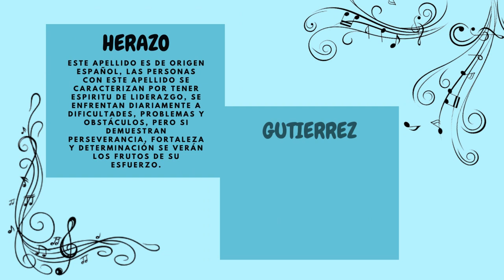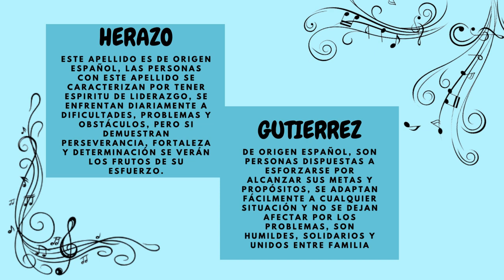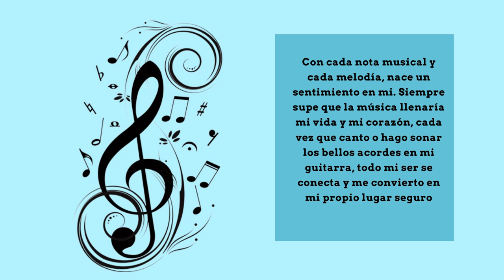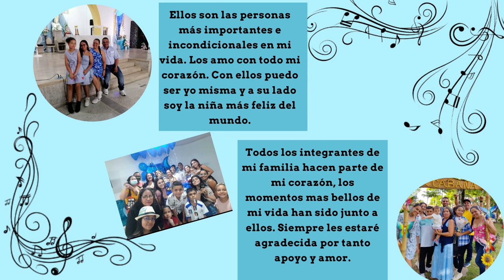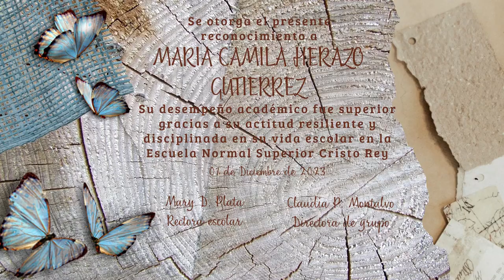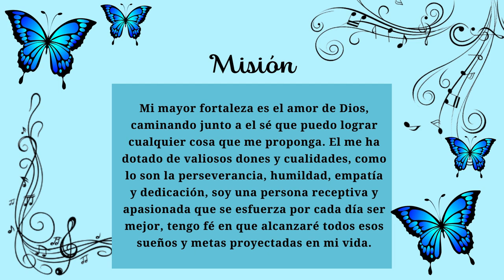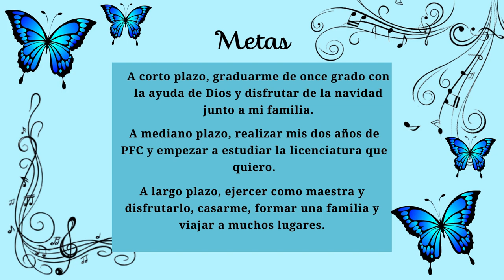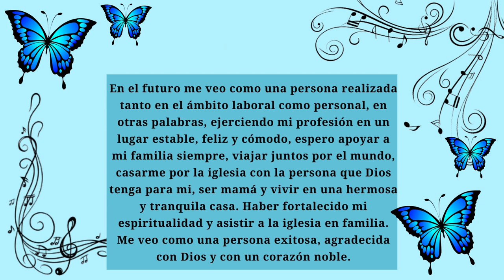THE SONG OF MY LIFE. María Camila Herazo Gutierrez 11-01